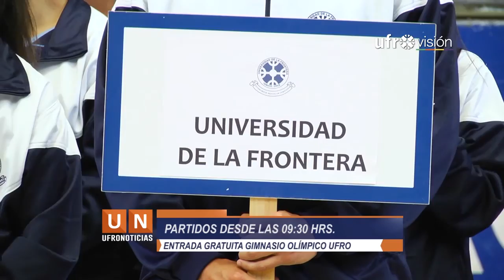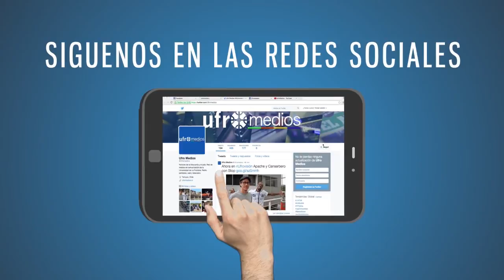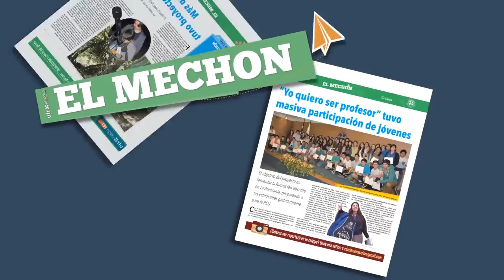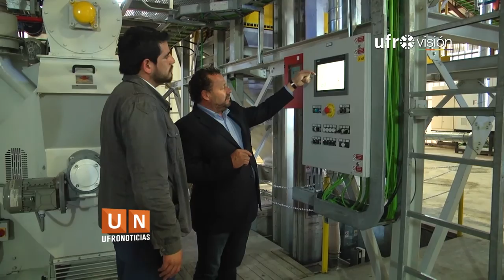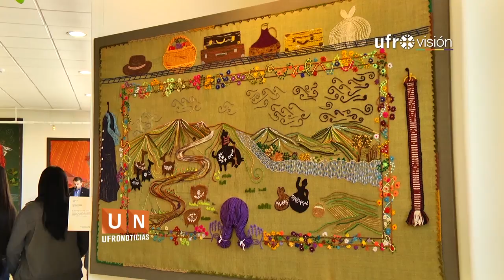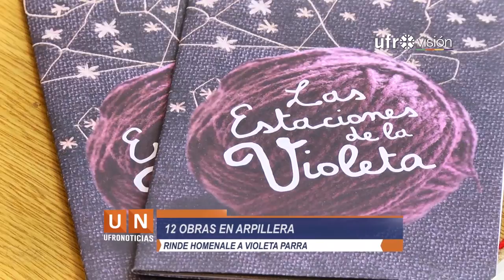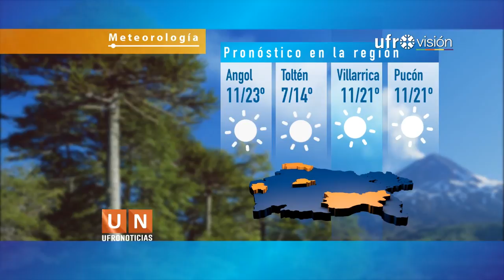Ufronoticias - Edición Central (7 de noviembre 2016) | UFROVISIÓN